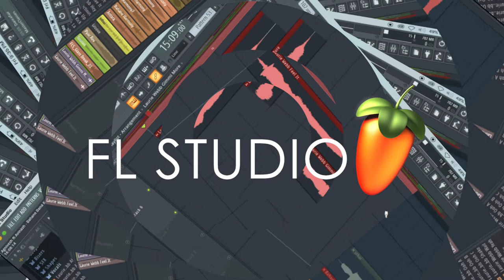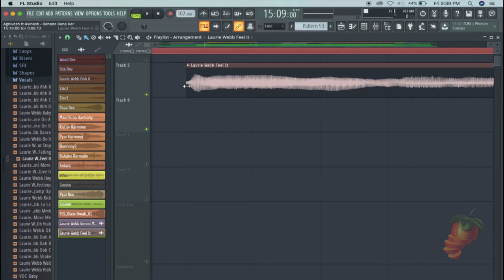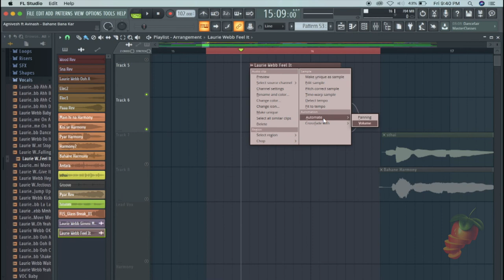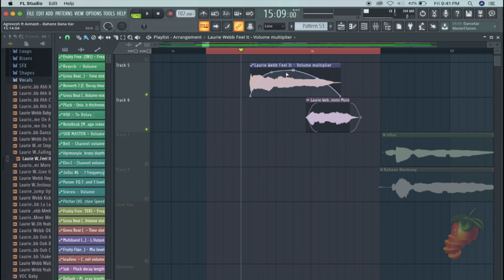Fade In Fade Out & Merge In Hindi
Hello FL Gang I'm Rohit
Welcome To My & Your YouTube Channel
Your FL Studio
Topic Hindi Tutorials

These tutorials are not professional.
 It is built on the Basic knowledge

Or Aap Comments Kar Sakte Ho Kisi Bhi Topic Ke Upper
Make Sure 100% Creat A Video
In A Comment

Thank You Keep sporting Love You All 💓

signaturebundleeditiondownload

Contact a original song cover song remixes music production course recording others